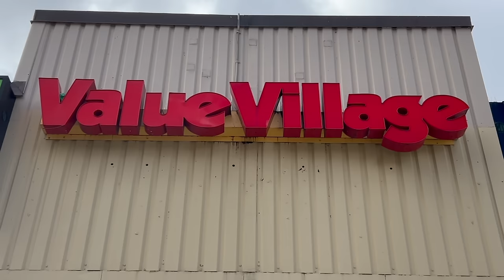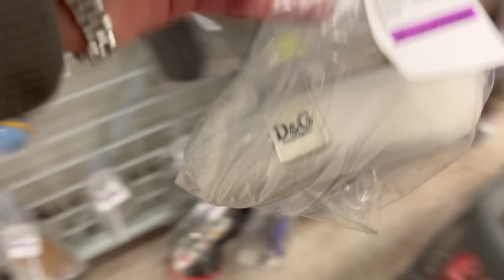THRIFTING EARLY 2000'S DESIGNER PIECES | come thrift w me